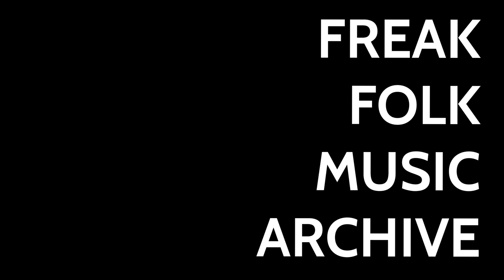Sun City Girls - Torch of the Mystics (FULL ALBUM)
Side one
1. "Blue Mamba"
2. "Tarmac 23"
3. "Esoterica of Abyssynia"
4. "Space Prophet Dogon"
Side two
1. "The Shining Path"
2. "The Flower"
3. "Cafe Batik"
4. "Radar 1941"
5. "Papa Legba"
6. "The Vinegar Stroke"
7. "Burial in the Sky"
Freak Folk Music Archive is the YouTube place to find full albums of Freak Folk Music.